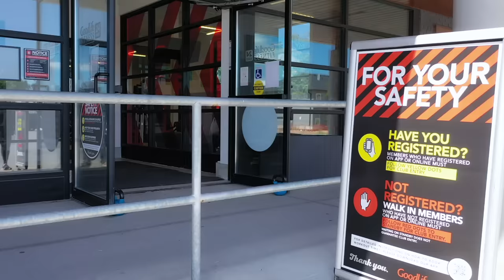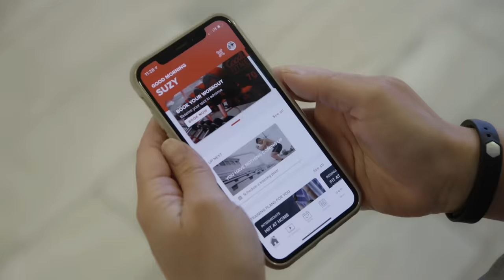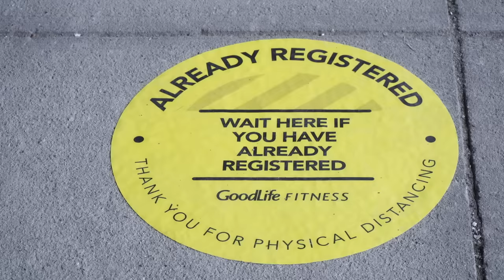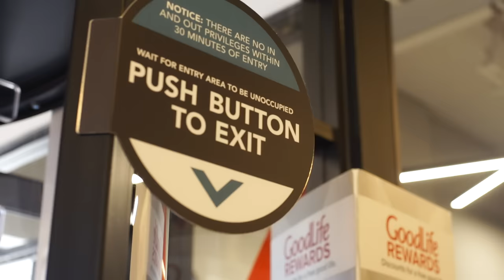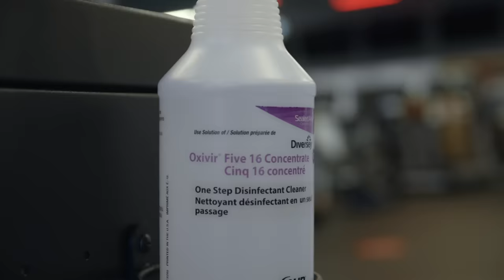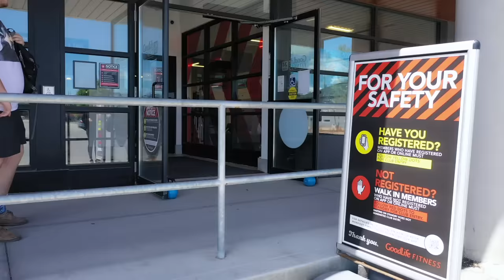The GoodLife Standard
We've consulted with health care experts, infection prevention and control experts and government to provide the safest space possible, while striving to give Members the best experience possible. These temporary measures will help protect the health and safety of our Members and our Associates. We're in this together!

Want to start living your good life? Join today and let us help you reach your goals

At GoodLife Fitness, our mission is to give people across Canada the opportunity to live a fit and healthy life. Our vision is to inspire you to live the good life. Join the GoodLife community, where everyone is on a path to the best possible life.